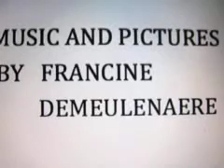SPRING or REBIRTH of FREE by francine Demeulenaere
Spring in NY  . Pictures and music by Francine Demeulenaere
Printemps ou renaissance  de Liberte -